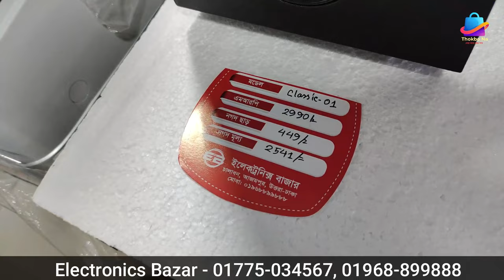Speaker Price In Bangladesh 2023 😱 Bluetooth Speaker Price BD 2022 🔥 Sound Box Price In Bangladesh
Speaker Price In Bangladesh 2022 😱 Bluetooth Speaker Price BD 2022 🔥 Sound Box Price In Bangladesh

SHOP LOCATION:
*Electronics Bazar*
Near at Chalabon Choiti Garments,
Azampur, Dokkhinkhan, Dhaka-1230

Thanks @top-bd @sabbirexplore @DailyNeeds-ROHAN @MithuVlogsbd

speaker price bd
speaker price in bd 2022
speaker price in india
speaker price update 2022
speaker price 2022
speaker price in dubai
speaker price in pakistan
speaker price koto
speaker price in raon philippines
speaker price video
সাউন্ড বক্স বানানোর পদ্ধতি
সাউন্ড বক্স বানানো
সাউন্ড বক্স সেটিং
সাউন্ড বক্স এর দাম
সাউন্ড বক্স কিভাবে বানায়
সাউন্ড বক্স ভাড়া
সাউন্ড বক্স বাজানো
সাউন্ড বক্স দাম
সাউন্ড বক্স
সাউন্ড বক্স দাম কত
সাউন্ড বক্স প্রাইস
সাউন্ড বক্স ঠিক করা
সাউন্ড বক্স পাইকারি